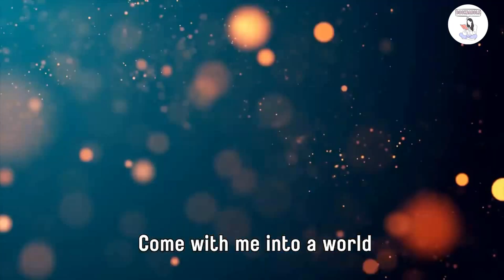An Invitation to Join My Newsletter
Welcome to Bookbabble, with fantasy and romantic comedy author, Paula M. Hunter.